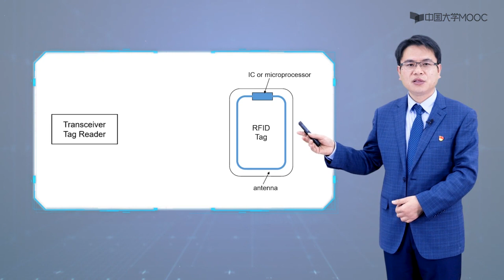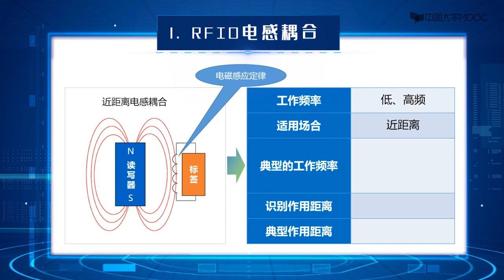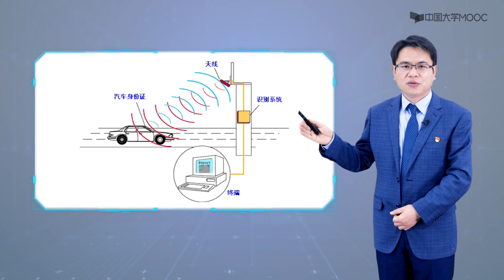[4.3.1]--RFID系统的耦合方式【RFID技术及应用-无锡职业技术学院】